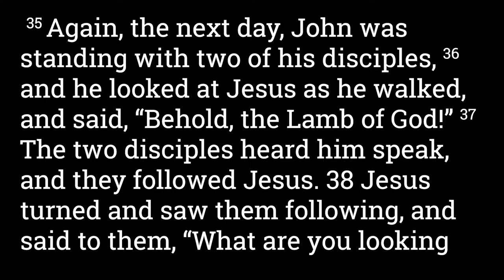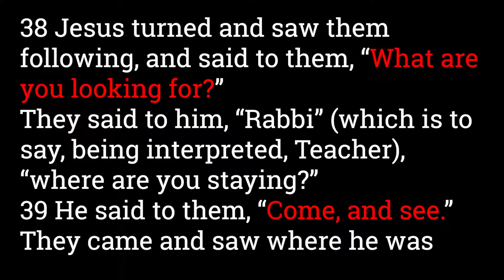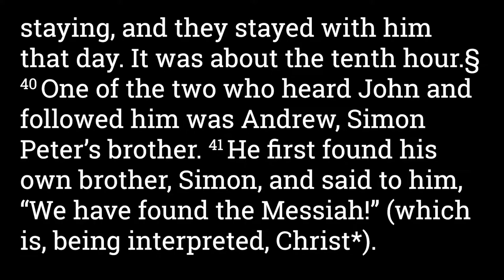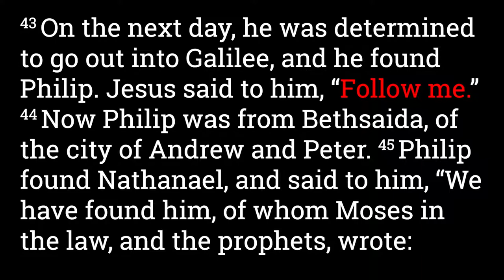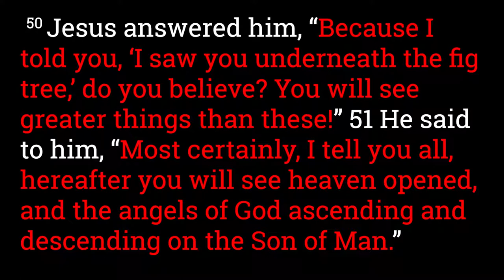John 1:35-51 Jesus Calls His Disciples